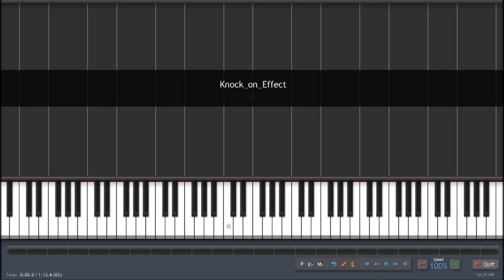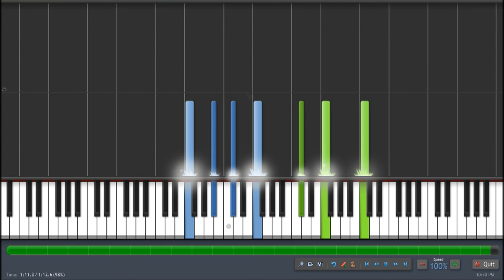K Anime (アニメ「K」) OST - KnocK-on Effect (Piano Synthesia Tutorial + Sheet)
Requested by some people (I forgot who were they lol XD)
it has been years since I transcribed something this simple and short (the last one was the one from Witch House)

For those who doesn't know, I'll continue my K project transcription which you guys has requested last year.. here is the list :

1. Kiss of Death
2. Where is Shiro? (I almost forgot about this one)
3. Requiem of Red
4. Flame of Red
5. The ending song by Kings (last episode)
6. Compilation (including Tsumetai Heya Hitori FULL, and
     Asymmetry FULL~)

But Chinese New Year is almost here, so I'm not really sure whether I can make another video for the next 2 days.. let's just see tomorrow~

Happy Learning & Listening :D

Total Transcribing Time : 1,5 hours

Anime : K
Original Composer : Mikio Endo .

Mcm9N9Vg8VSXsIvsQ
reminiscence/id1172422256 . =